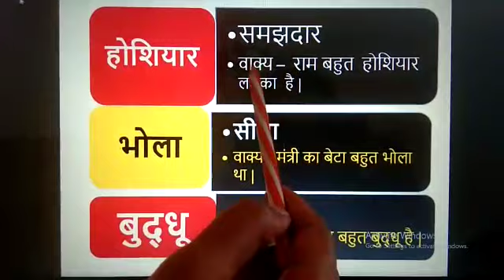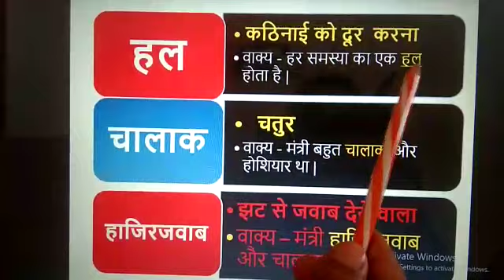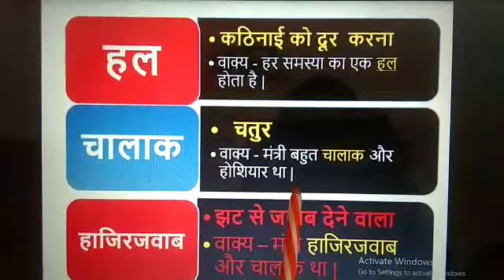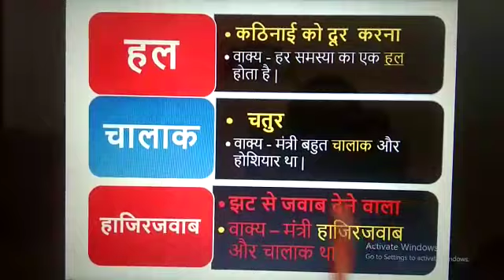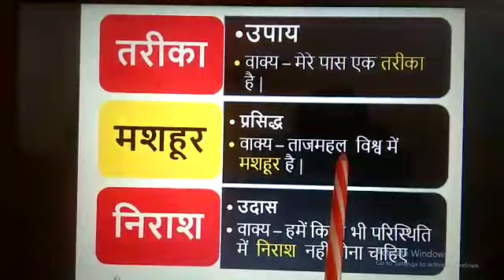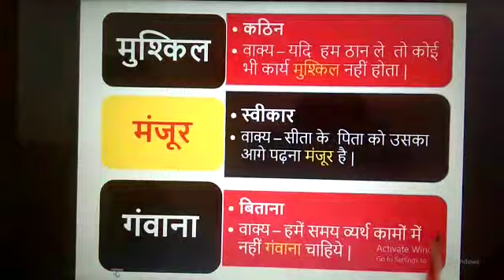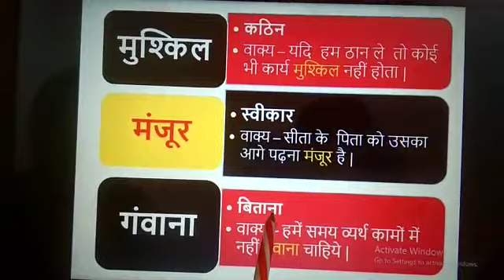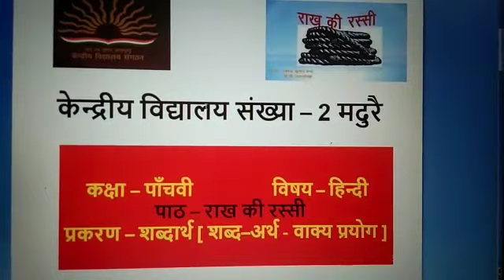कक्षा - पाँचवीं विषय - हिन्दी पाठ - 1 राख की रस्सी ( शब्दार्थ व वाक्य - प्रयोग ) By Asha prt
Video from I Love My Mother ..LU Mmy